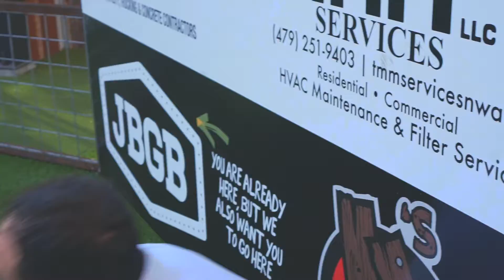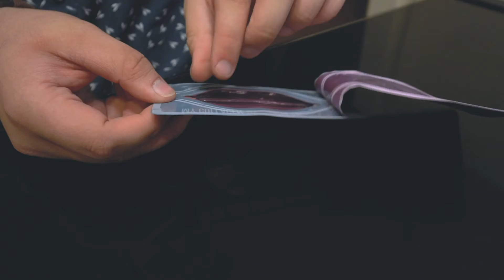summer 2k18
just a lil' glimpse into my summer